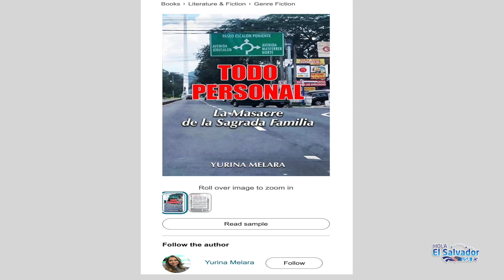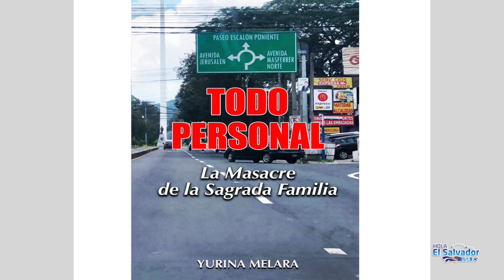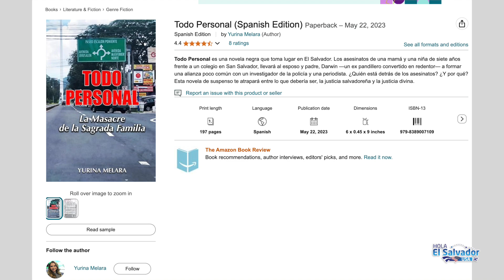Entrevista YURINA MELARA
Yurina Melara, Periodista y Escritora Salvadoreña nos presenta su Nuevo Libro.